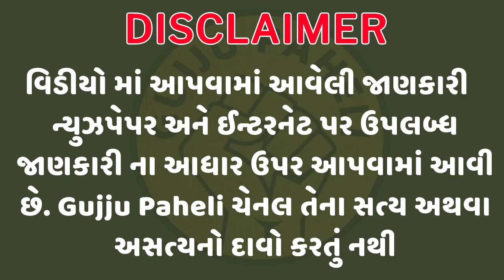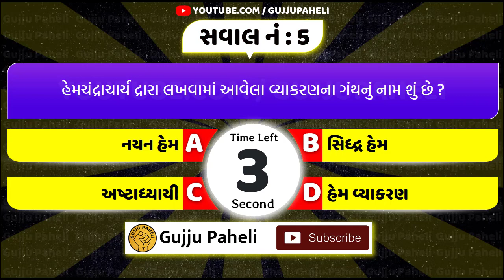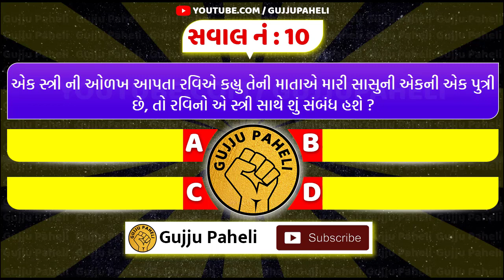મજેદાર 10 ઉખાણાં | મજેદાર ગુજરાતી ઉખાણાં | પહેલીયા |Gujarati Ukhana with Answer